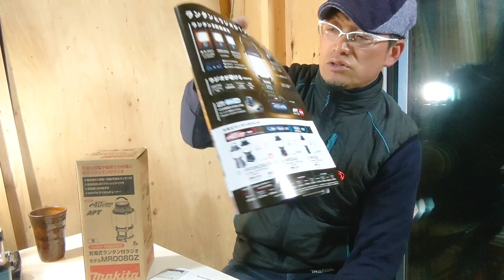[大工道具最前線？]マキタ40V充電式ランタン付ラジオ！新登場！早速買って試してみる大工さん。(各バッテリー使用も近日発売予定！)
大工道具最前線？

マキタ40V充電式ランタン付ラジオとは？
新発売品を買って試してみた！

その他2チャンネル稼働中！

大工のまーさんショート動画専門チャンネル

大工さんの島暮らし空き家LIFE

空き店舗再生編
フレンチレストランを作る01

空き店舗再生
フレンチレストランを作る02
(木製サッシを解体)

空き店舗再生03
アルミサッシ取り付け編

空き店舗再生04
ガタガタ壁に下地を作る

空き店舗再生編08
巾木にLED

空き店舗再生編09
腰壁見切りの光付け

空き店舗再生011
腰壁貼り

空き店舗再生012
バックヤード工事

空き店舗再生013
40年間使った換気ダクトがヤバすぎる！

空き店舗再生014
建具どうする？

空き店舗再生016
厨房垂れ壁作り

空き店舗再生編017
ホール天井下地作り

空き店舗再生編018
厨房天井下地&ホール天井ボード貼り

空き店舗再生編019
ホール天井貼りまし&厨房天井ケイカル貼り

空き店舗再生020
現場で入口枠を作って組み立て取り付ける

空き店舗再生021
間接照明壁作り

空き店舗再生022
雨漏りでボロボロの天井ベニア貼り替え
木製扉取替工事

空き店舗再生023
丸ノコでアールにカット！素人厳禁作業

空き店舗再生024
壁ボード&ケイカルを貼る！

空き店舗再生編25
左官職人による天井補修

空き店舗再生26
厨房垂れ壁作りへ

空き店舗再生27
ケイカルデザイン貼り

空き店舗再生28
キッチンボード貼りで問題発生！

空き店舗再生29
トイレ改造①

空き店舗再生30
トイレ手洗いカウンターを作る

空き店舗再生31
厨房カウンター作りその①

空き店舗再生32
厨房カウンター作りその②

古民家再生01
「解体&内覧」

古民家再生02
「解体&レベルチェック、打ち合わせ」

古民家再生03
「床下作り高さバラバラを攻略する」

古民家再生04
「床下作り後編」

古民家再生05
「床下の束直し」

古民家再生06
「壁下地作りスタート」

古民家再生07
「淡路島の古民家の特徴と間仕切り壁作り」

古民家再生08
「窓を内側から取り付ける」

古民家再生09
「勝手口取り付け大工一人でやる」

古民家再生010
「大工一人２日間でどれだけできる？」

古民家再生011
「壁下地からの一人剛床はり！]

古民家再生012
「間仕切り壁貼ります」

古民家再生013
「ラジオ&音楽は聞きません」

古民家再生014
「応援大工がやってきた！」

古民家再生015
「遂に床板かやってきた！足場板を貼る！前編」

古民家再生016
「床板は足場板！後編」

古民家再生017
「去りゆく大工」

古民家再生018
「ついに完成ビフォーアフター」

プロの大工が空き家改造01
「内覧」

プロの大工が空き家改造063
「第一期完成総集編」

大工さんの実戦コンクリートに
ビス&ボルトの止め方

大工さんが教える実戦筋交いの入れ方

大工は語るシリーズ
「古民家に高気密、高断熱、高機能は必要か？」

釣吉大工の釣行記

フロア貼り方でどちらが正解？

マキタ40V充電式エアダスターでた！

マキタ最新最強インパクトドライバー！

マキタ40V.充電式260ミリ丸ノコがヤバイ！

マキタ40V充電式カンナレビュー！

大工腰道具を買い換える！

マキタ通信アダプターは神アイテム？

大工歴26年基本的にはフリーの大工です。
非公開でしたがチャンネル内整理もしたので
活動範囲など公開としてます

お受けしますが、なにぶん多忙なためお受けできない場合もあります。

子育て期間中もあり、島内限定としております

移住相談、古民家改修、改造、新築、リフォーム
DIYアドバイス、地元業者紹介、材木屋紹介
古民家改修指導など
ご相談にのります

趣味の陶芸での作品販売もしております。
もちろん釣りに行きたいでも可(笑)

Instagramを開設しました。
よろしければ登録してくださいな

ユーザーネーム: ma_sann2020